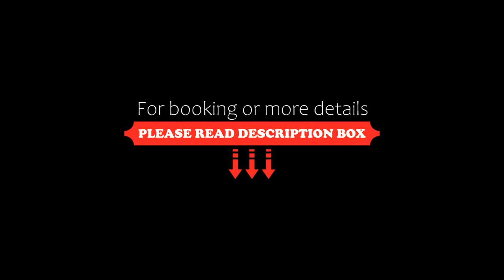Taba Sands Hotel & Casino Adult Only, Taba, Egypt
About Property:
Featuring an on-site casino and an outdoor swimming pool, Taba Sands Hotel & Casino - Adult Only offers luxury rooms overlooking Sinai Mountains. Taba Yacht Port is 10 km away and the airport is 15 km away.
With views of the mountains and the pool, all rooms at Taba Sands Hotel & Casino - Adult Only feature a lavish décor with warm colours. Each room comes with a balcony or a terrace, a flat-screen satellite TV and a fridge . The pr...
Property Type: Resort
Address: Nuweiba Road KM1, 99999 Taba, Egypt
Searching For
1. Taba Sands Hotel & Casino Adult Only - Taba - Egypt
2. Taba Sands Hotel & Casino Adult Only - Taba - Egypt Address
3. Taba Sands Hotel & Casino Adult Only - Taba - Egypt Rooms
4. Taba Sands Hotel & Casino Adult Only - Taba - Egypt Amenities
5. Taba Sands Hotel & Casino Adult Only - Taba - Egypt Offers and Deals
Audio Credit:
Track Title: Subway Dreams
Artist: Dan Henig